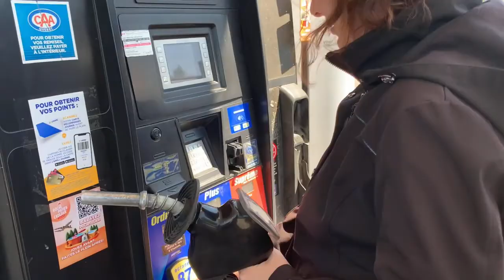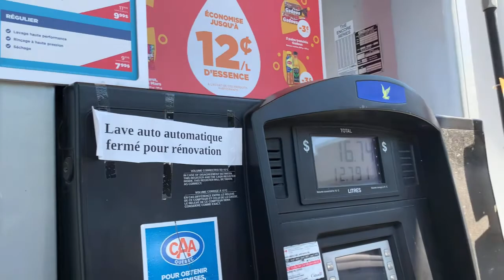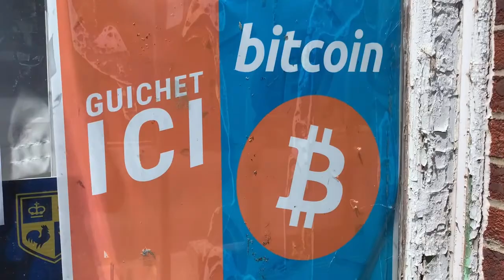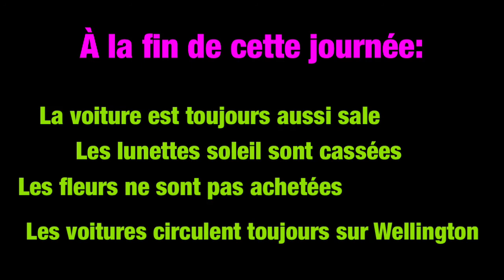On fait les courses à Verdun !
Weekend à Verdun. On en profite pour faire les courses chez Tondreau et se promener sur la Wellington !